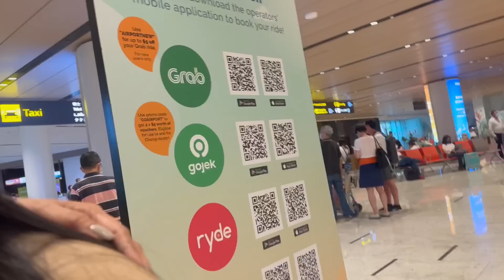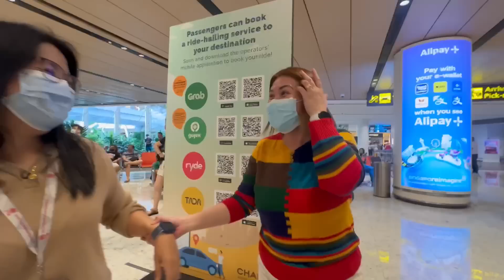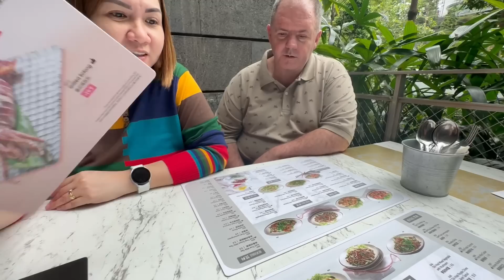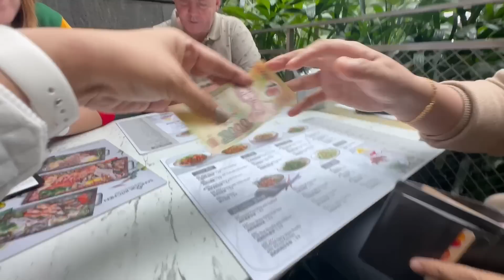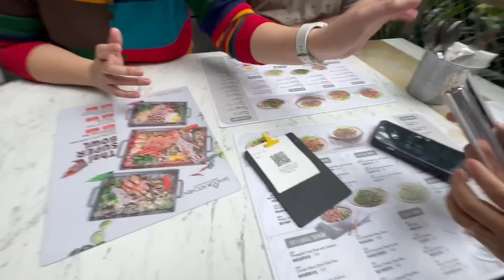Reunited with my friend that i never see for 11 years